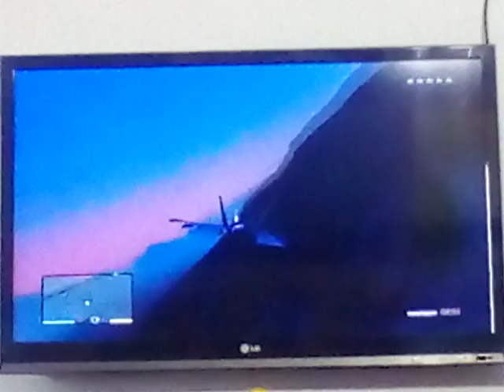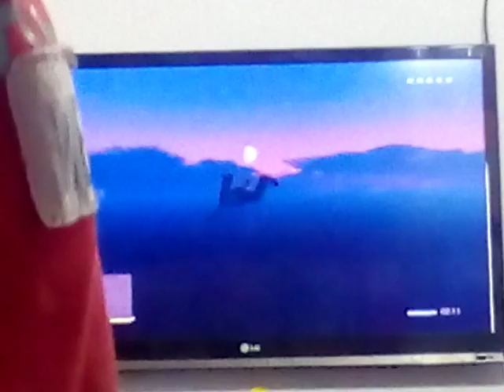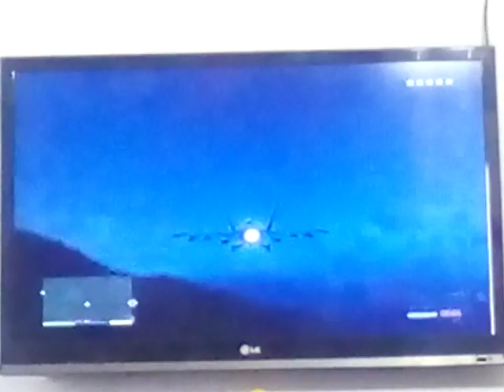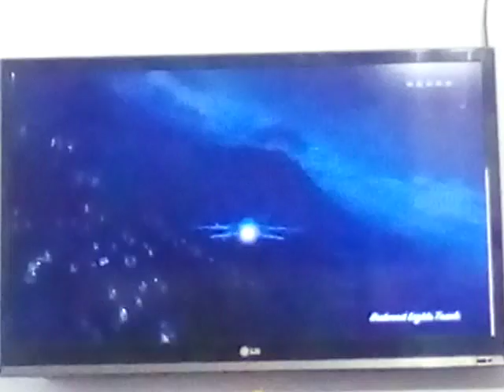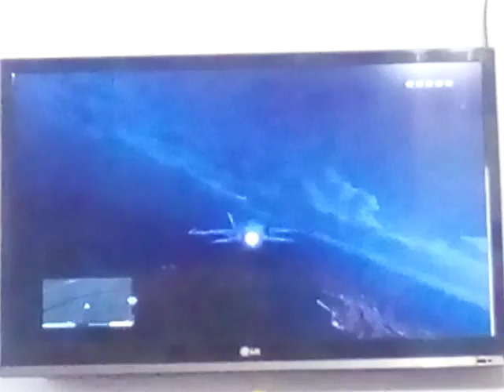Gta5#2------ooooooo tis pout.... takiiii.4fores phra stratiotiko aeroplano.